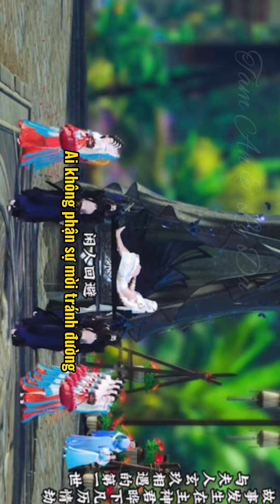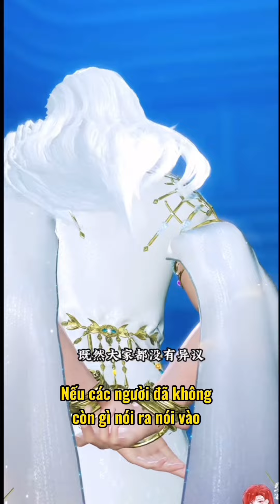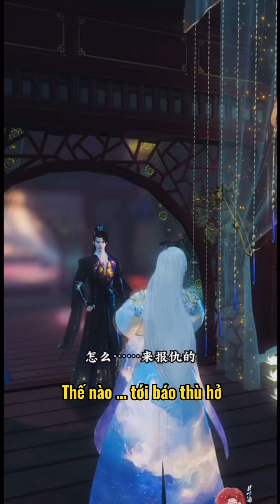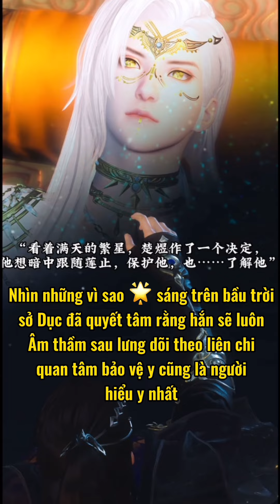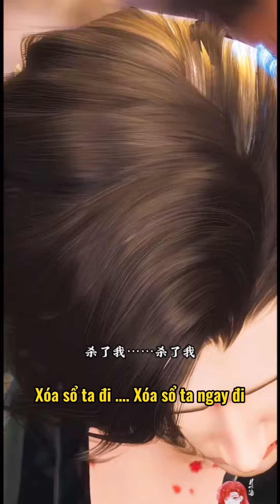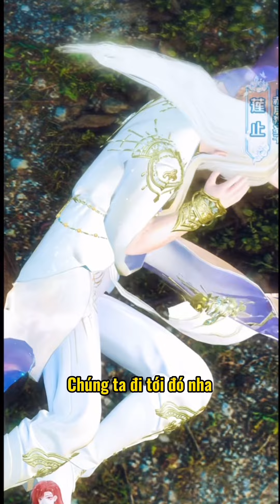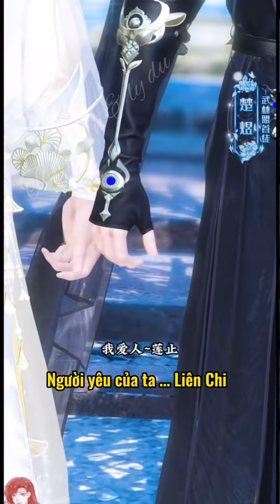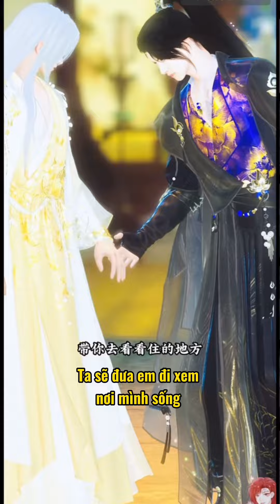PHIM:[Đam Mỹ ] 7 NGÀY TÌNH NHÂN FUll 七日情缘第 phải nói là phim này hết nước chấm ngon quá 💓💓💓